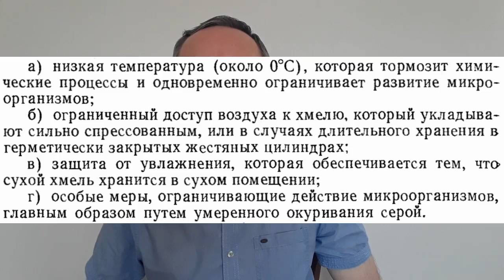Хмель для пива: оценка качества и хранение. Порошкообразный хмель и хмелевые экстракты | Лекция 08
В видеолекции продолжаем рассматривать пивоваренный хмель. В этой лекции разобраны такие темы, как оценка качества и хранение хмеля, применение порошкообразного хмеля и хмелевых экстрактов.

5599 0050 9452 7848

00:00 Приветствие и введение
00:13 Оценка качества хмеля
07:42 Хранение хмеля
11:37 Порошкообразный хмель
16:06 Экстракты хмеля
22:47 Заключение и прощание

Тонкий хмель отличается высоким содержанием лупулина, чистым хмелевым ароматом без каких-либо посторонних запахов, правильным строением шишки, тонким, равномерно не часто изогнутым стерженьком, правильным распопожением прилистников и кроющих листков. Он почти не содержит или сов-сем не содержит семян и имеет хорошо закрытые шишки.

Средний хмель обладает характерным хмелевым ароматом, однако более острым, иногда со слабым посторонним запахом (фруктовым). Этот хмель имеет шишки правильного строения с довольно большим содержанием семян. К этой группе относятся отдельные сорта и чехословацкого хмеля.

Грубый хмель - это хмель оплодотворенный, семенной. У него грубый, реже неправильно изогнутый стержень. Аромат у него резкий, часто не хмелевой, обычно с чесночным или другим посторонним запахом, который может преобладать над хмелевым запахом. При оценке с химической точки зрения учитывается общее со-держание хмелевых смол, которое характеризует продуктивность хмеля, и состав смол, характерный для хмеля разного происхождения и определяющий качество хмеля.

Сохраняемый хмель постепенно приходит в негодность от старения, т. е. окислительного процесса, при котором также активизируется и действие микроорганизмов. Необходимо исключить влияния, ускоряющие процесс старения. При хранении хмеля положительными факторами являются следующие:
а) низкая температура (около 0°С), которая тормозит химические процессы и одновременно ограничивает развитие микро-организмов;
б) ограниченный доступ воздуха к хмелю, который укладывают сильно спрессованным, или в случаях длительного хранения в герметически закрытых жестяных цилиндрах;
в) защита от увлажнения, которая обеспечивается тем, что сухой хмель хранится в сухом помещении;
г) особые меры, ограничивающие действие микроорганизмов, главным образом путем умеренного окуривания серой.

В виде хмелевого экстракта можно получить высококачественные и эффективные продукты даже из хмеля низкого качества, из хмеля, исключенного из маркировки, и из отходов чесальных машин. Хмелевые экстракты можно получить путем экстракции в одну или две стадии. При одноступенчатой экстракции из хмеля соответствующим органическим растворителем (этилэфиром, дихлорметаном и т. д.) выщелачиваются только хмелевые смолы. Остальные активные компоненты, главным образом дубильные вещества, остаются неиспользованными. Полученный экстракт имеет очень большую продуктивность, однако им можно заменить самое большее 20% от общего количества хмеля, применяемое для варки.